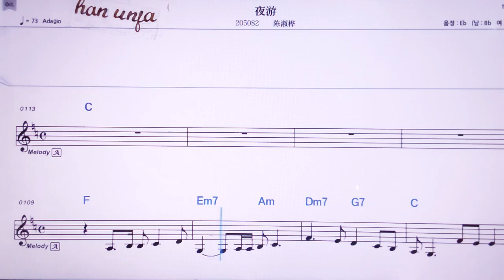💖예여우/천쑤화 👍MR,노래방, 악보, 코드,Karaoke With Sheet Music